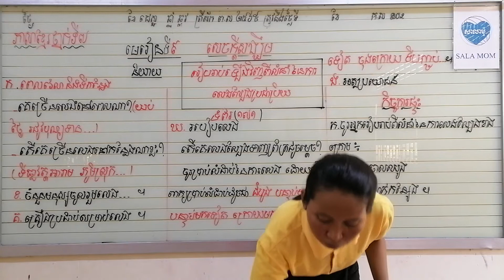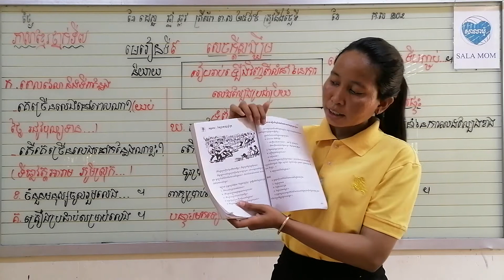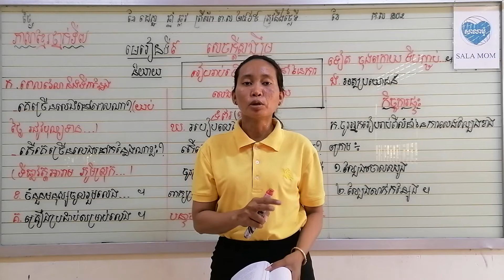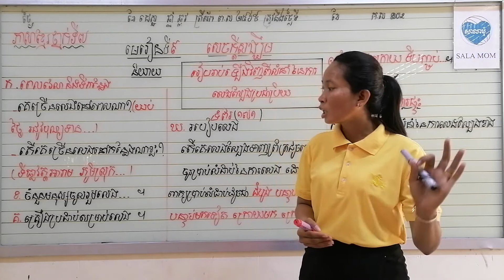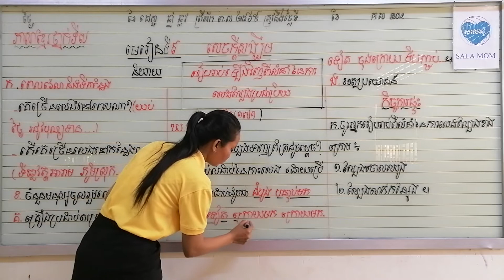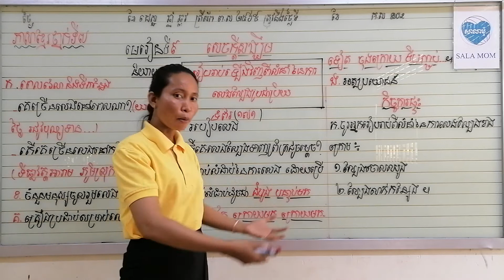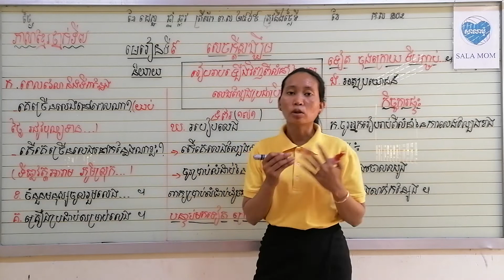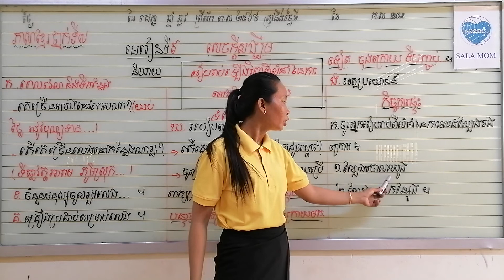មេរៀនទី៩:សេចក្ដីសង្ឃឹម និយាយ:រៀបរាប់ឡើងវិញពីលំនាំនៃការលេងល្បែងប្រជាប្រិយ(ទំព័រ១៧១)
មុខវិជ្ជាភាសាខ្មែរ:ថ្នាក់ទី៧